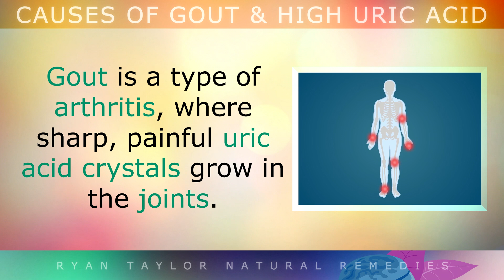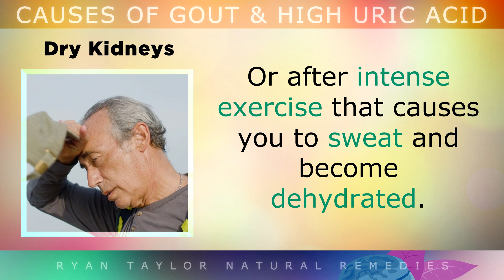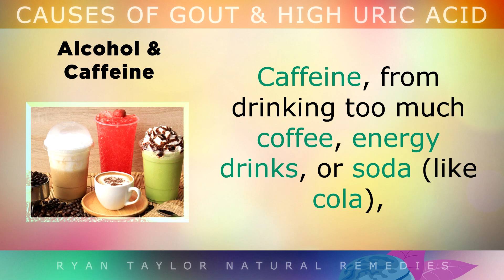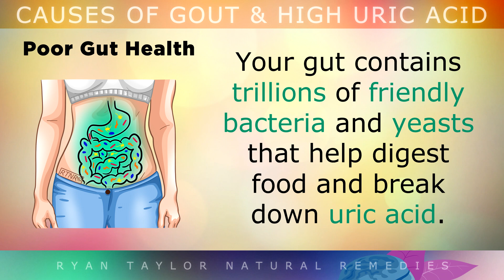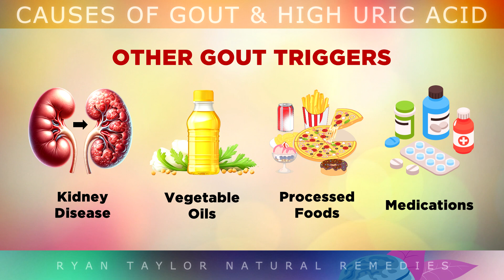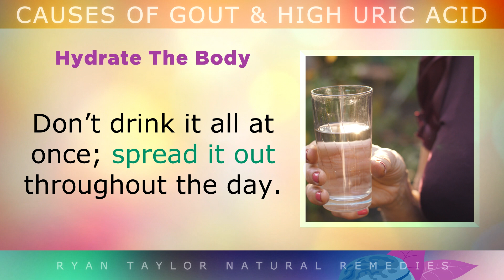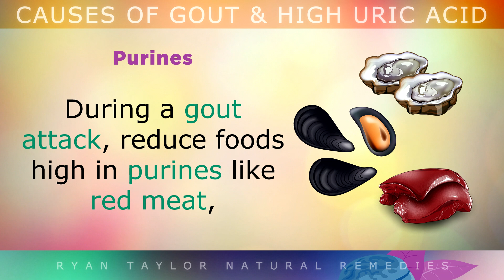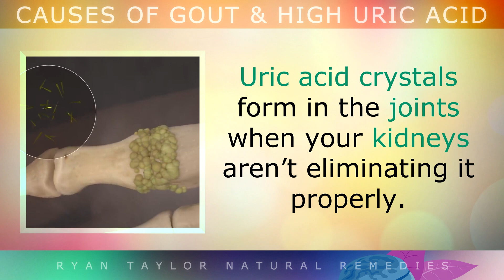What REALLY Causes Gout & High Uric Acid?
The 6 real causes of gout and uric acid build-up.

Most people will tell that gout is caused by eating too many purines, but today I'd like to challenge that assumption. Research shows that gout is more likely related to dehydrated kidneys, excessive fructose, alcohol & caffeine overuse, poor good health and poor circulation to the big toe.

Today you'll learn about these real root causes of gout, and what causes high uric acid levels, followed by some simple action steps you can follow to stop gout attacks and lower uric acid naturally.

My favourite supplement for long term gout/joint pain relief

Other supplements and remedies discussed in today's video
🌿 Devil's Claw Root

Timestamps:
⏰ 00:00 - The Truth About Uric Acid
⏰ 00:52 - The Real Causes of Gout And Uric Acid Build-Up
⏰ 06:50 - How To Stop Gout Attacks Naturally
⏰ 10:57 - Summary